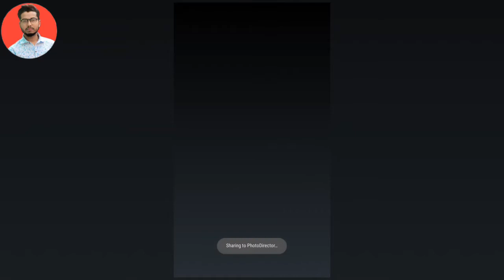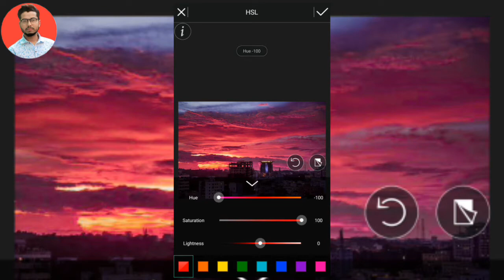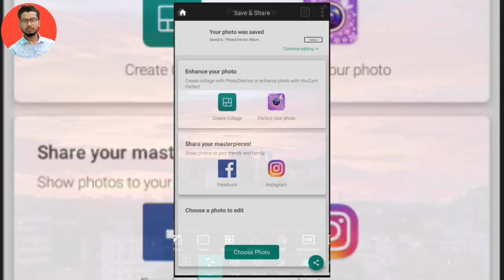Professional Photo Editing On Your Android Mobile 2020 || PhotosDirector || IbraHim Apple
Make Professional Photo Edit With Your Android Mobile 2020 || PhotosDirector || IbraHim Apple

আপনি যদি Filomora নিয়ে কোন প্রবলেমে পড়েন অথবা ফিলমোরা কি কোড নিয়ে কোন ঝামেলা হয় হলে আমার এই ভিডিওটি দেখে আসতে পারেন।

আপনি যদি মোবাইলের সেটিং সম্পর্কে জানতে চান তাহলে এই ভিডিওটি একদমই মিস করবেন না।

আপনি যদি আমার মত থামলাইন বানাতে চান তাহলেতো ভুলেও এই ভিডিও টি না দেখে যাবেন না।

How to processing picture to jacquard programme.

আপনি যদি ফেসবুক ব্যবহার করে থাকেন তাহলে কিছু সেটিংস রয়েছে এগুলো আপনার জানা খুবই জরুরী। যদি না জেনে থাকেন তাহলে আপনি এখনো আনস্মার্ট আপনাকে অবশ্যই স্মার্ট হতে হবে।

ধন্যবাদ।